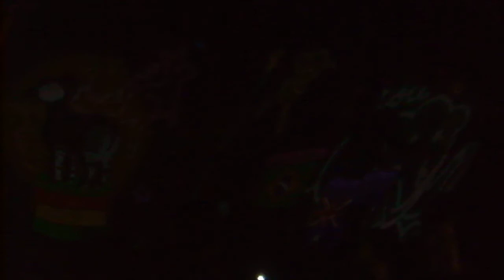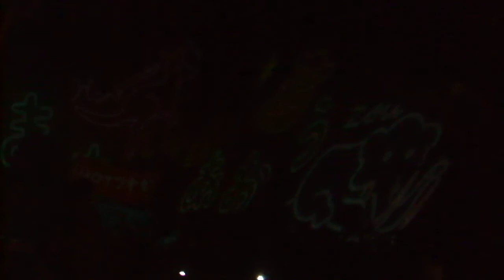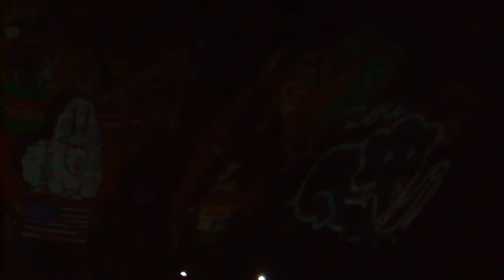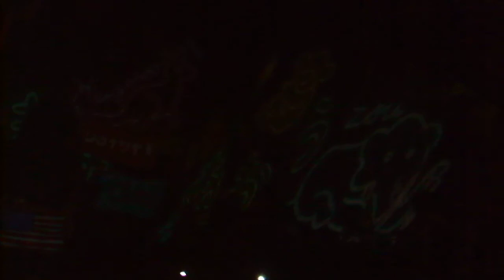DSCF9773金沢動物園20180819プロジェクションマッピング 右側 暗く映った